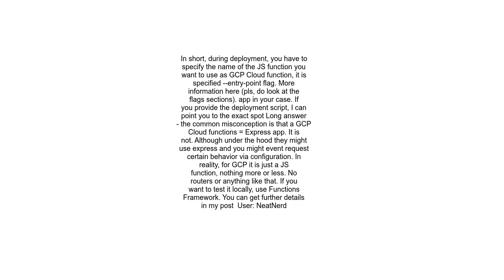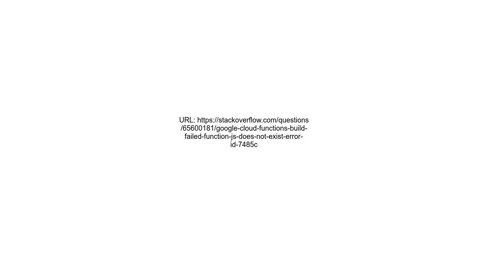Google Cloud Functions Build failed function js does not exist; Error ID 7485c5b6